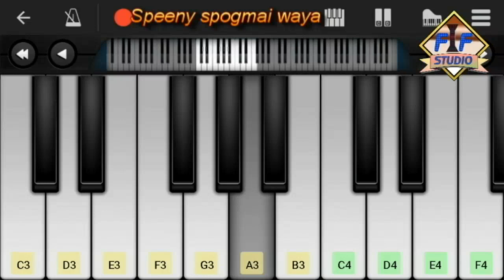Speny Spogmai waya ashna ba chrta wina by fif studio